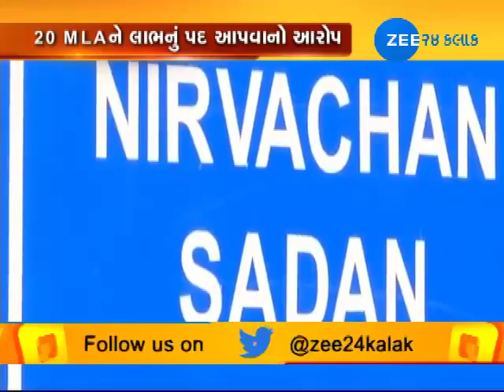20 AAP MLAs disqualified by election commission for holding office of profit - Zee 24 Kalak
20 AAP MLAs disqualified by election commission for holding office of profit